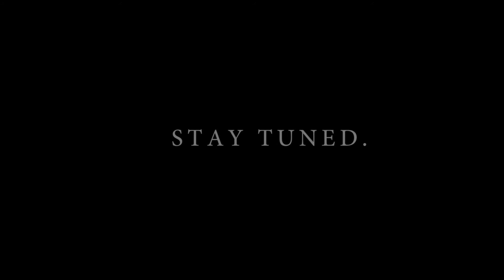Mughilan Weds Nithya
Welcome to Jaihindh Photography in India !

Jaihindh Photography, One of the best candid photographers & wedding cinematographers based in Tamil Nadu. We have been in this field for more than 10 years. Ours is not a regular typical photography, As a candid photographer & wedding cinematographers we photograph the deepest sense & feelings of the family… Everything else lasts for few days, music, dance, celebrations, parties, only the memories stays with you for lifetime, in form of pictures & videos. We understand that your wedding is one of the most important day of your life and you want the memories to be the same i.e captured in the most beautiful way. We have a team of wedding Photographers & Videographers , dedicated to create the most beautiful memories of your wedding day.

About Us
Jaihindh Photography, one of the best candid photographers in Tamil Nadu. We have a team of aspiring & enthusiastic photographers, videographers & designers with creative ideas, We are expert at candid pre-wedding shoots, out-door photo shoots & candid videography.We capture genuine emotions of the family. Jaihindh  Photography use modern technical skills to create a style of photography that is memorable for life.
Our expert team takes candid  photographs of your special moment without interfering  your happy moments. When the wedding is over what remain are the memories which are there in the pictures. Jaihindh Photography have live event telecast using strategically placed LCD or LED Tv’s that relay the event live with clarity. For high-definition Videos, we have been using 4K HD & HDSLR.

Traditional photography
Jaihindh photography have been evolved and grown since 2005. We were running over 10years in this field and successful services across in india. We fulfill the anticipation of every client. In 19th century most of people didn’t pose for traditional wedding photos during wedding, but now a day’s people started posing in kind of any function and we best in this kind of traditional photography. We have facility of editing photos, designing album such well and good are providing at affordable price.

Candid photography
A candid photography means photographer capture in motion without pose appearance. If the subject is absolutely unaware of being photograph and does not even expect it and such photography is secret photography, which is a special case of candid photography. Jaihindh photography is about capturing imagery, we bring candid picture of the precious moments of the beautiful frame. We capture the best moments at right time. We are special in capturing like wedding, birthday, pre wedding and special occasion. We exclusive service in Chennai, Coimbatore, Madurai, Pondicherry, Karur, Trichy, Sivakasi, Salem, Erode, Theni, Dindugal, Thuthookudi and all over Tamil Nadu.

3D Wedding videography
3D Means (three dimensional) film videos, jaihindh photography first introducing the 3d video. In this regular picture camera system is used to record the image as seen from two and special projection and eyewear are used to provide the illusion of depth when viewing the video. . 3D video are not limited to feature film theatrical view. Also incorporated similar methods, especially since the advent of 3D television and Blue-ray 3D.